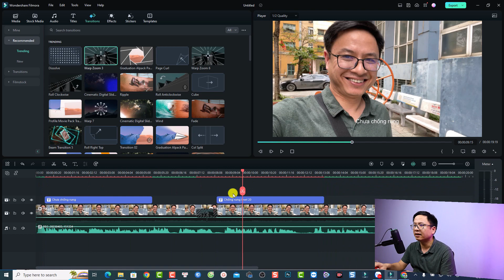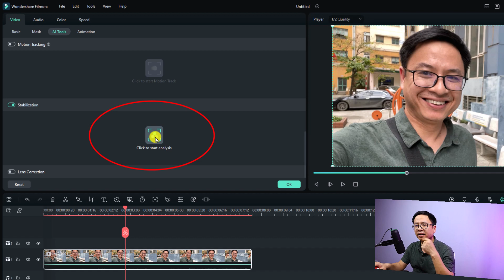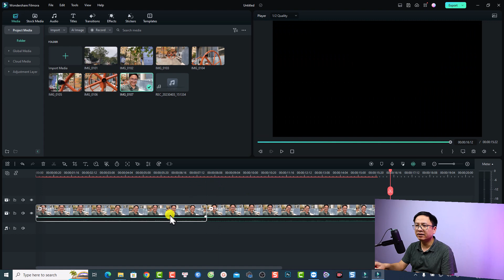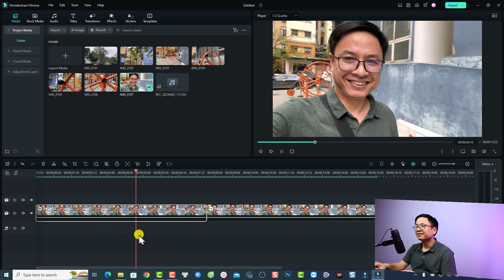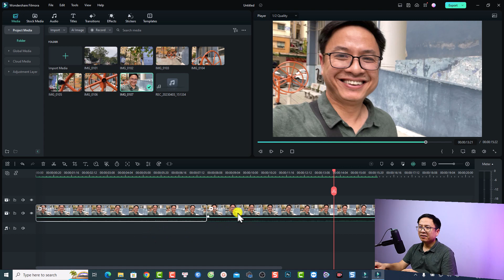Hướng Dẫn Chống Rung Cho Video với Phần Mềm Filmora 12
Tham khảo dịch vụ của Elearning Supporter Tham khảo giá phần mềm Filmora 13 mới nhất ở đây đã nhé Trong video này mình sẽ hướng dẫn các bạn cách chống rung cho video với phần mềm Filmora 12.